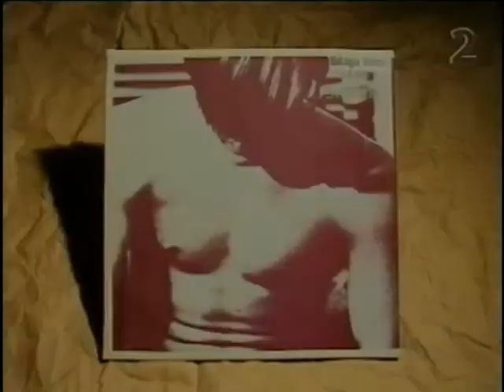The Smiths - Musikbyrån 2001-10-04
Artister och fans pratar om sitt förhållande till The Smiths och Morrissey. Medverkar gör Magnus Carlson, Magnus Ericsson, Staffan Hellstrand, Nicklas Franke, Daniel Pop och Erik Gregorsson. Programledare är Magnus Broni.

Många klipp har gjorts av rättighetsskäl.